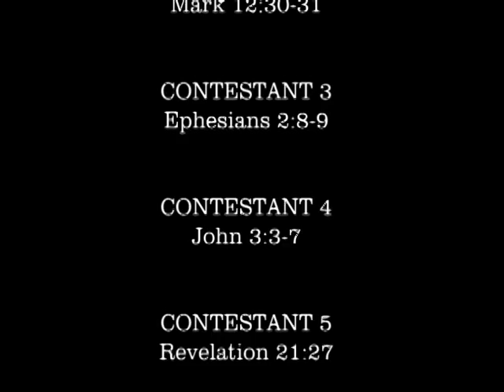FINAL ANSWER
An animated game show where the stakes are eternal. Each contestant's fate depends on their answer to the question "What have I done to escape eternal punishment?" The host is Bill Z. Bubb.